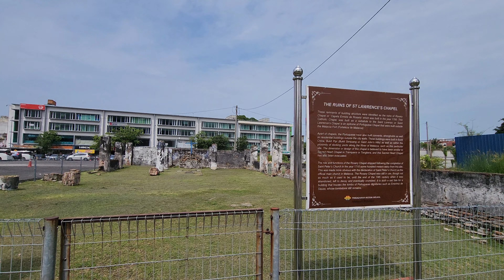Malacca's Kampung Morten Village Melaka in day time UNESCO World Heritage Site 马六甲 馬六甲 மலாக்கா ملاک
Here is a nice walk along the touristic part of Kampung Morten (Morten Village) in the early morning. It is a really nice walk and very scenic. Scenes along the walks are The Majestic Malacca Melaka Hotel and The Shore.